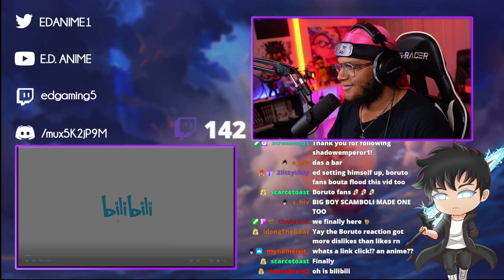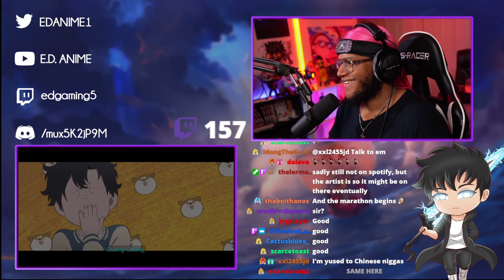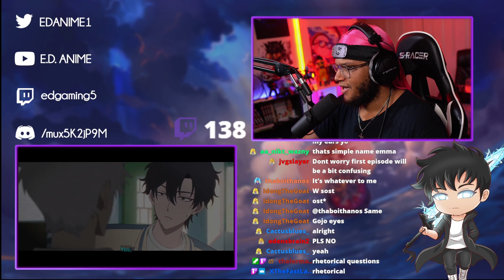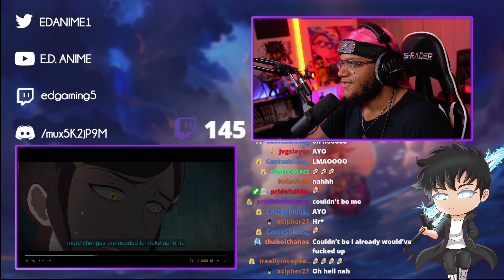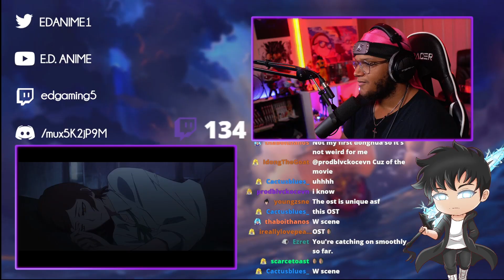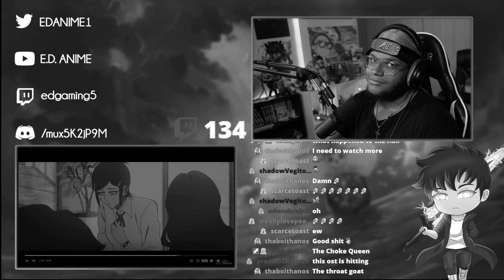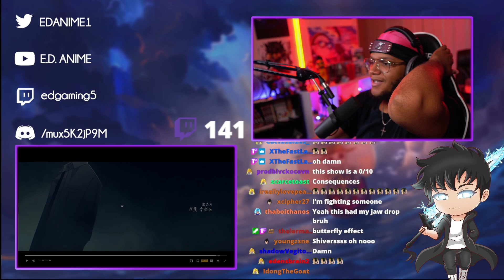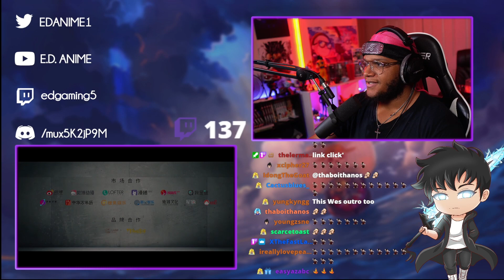now THIS IS ANIME OF THE YEAR!!! | LINK CLICK EP. 1 REACTION!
LINK CLICK EPISODE 1! LINK CLICK EPISODE 1 REACTION!

SAUCE GODS!!!
-Zippy!!!
-Cameron!!!